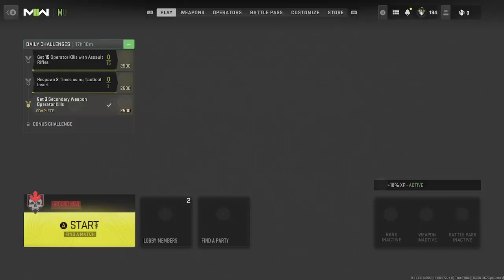MW2 Ground War With IAMPODGE